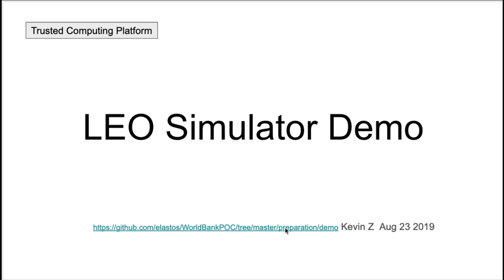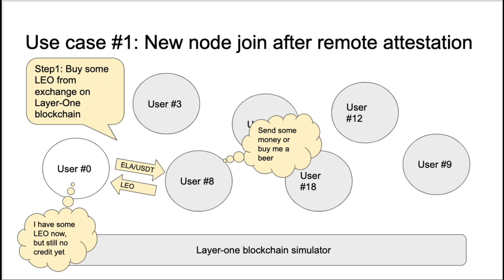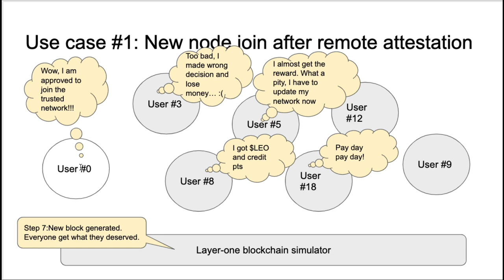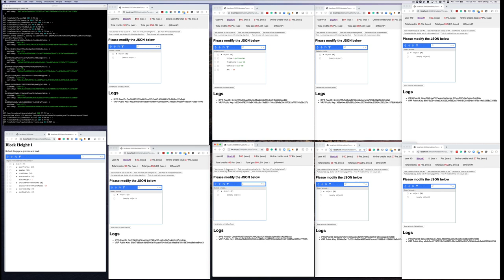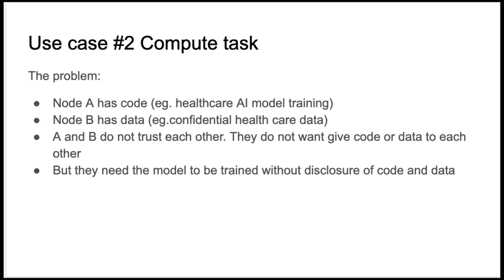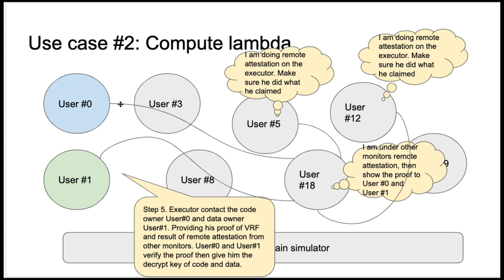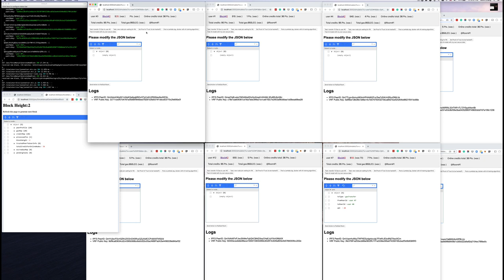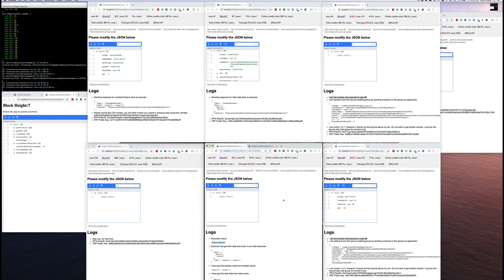Trusted Computing Simulator Demo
This simulator is a 3 weeks quick and dirty project. The goal is to explain the business model of trusted computing. By the time you watch this video, the simulator and project would have been updated a lot. Please watch my latest video on the progress of this project. Welcome to join the project and work together.